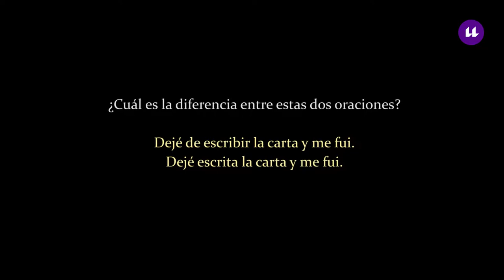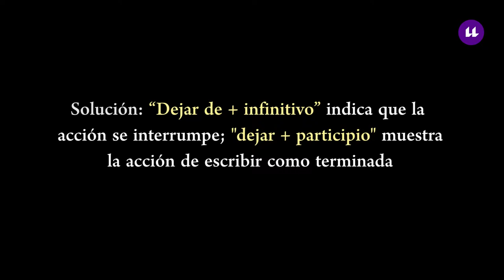2.4 Visión desde L1